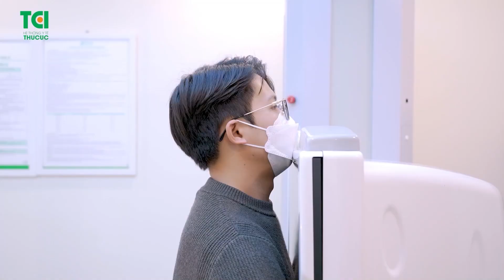🏥 Bạn đã khám sức khỏe định kỳ chưa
🎯Chăm sóc bản thân là điều quan trọng nhất. Đừng đợi đến khi có vấn đề mới đi khám! Hãy chủ động kiểm tra sức khỏe thường xuyên để:
💢Phát hiện sớm các bệnh tiềm ẩn
💢Theo dõi các chỉ số sức khỏe quan trọng
💢Nhận lời khuyên từ bác sĩ về lối sống lành mạnh
👉Hãy đặt lịch khám ngay hôm nay. Sức khỏe là vốn quý nhất, đừng bỏ qua nhé!
Xem thêm các gói khám sức khỏe và tầm soát ung thư tại
🔥 Tại Thu Cúc - TCI, hệ thống gói khám sức khỏe tổng quát được xây dựng bởi chuyên gia y tế đầu ngành, bao gồm các danh mục khám thiết yếu và và quy trình khám khoa học
❗ Đầy đủ từ gói khám tổng quát từ cơ_bản đến
❗ Trải nghiệm công nghệ y tế hiện đại bậc nhất, độ an toàn cao và độ chính xác cao
❗ Được hướng dẫn tận tình ở từng bước khám
❗ Đặt lịch khám theo nhu cầu, không chờ đợi lâu
❗ Khám T7, CN giá không đổi
 Nhanh tay đăng ký ngay!
Hệ thống Y tế Thu Cúc TCI